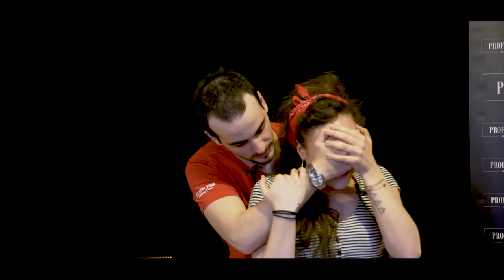NON ESSERE CATTIVO - Cesare&Viviana